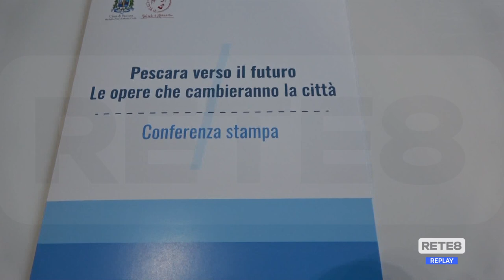Pescara - Il sindaco guarda al futuro